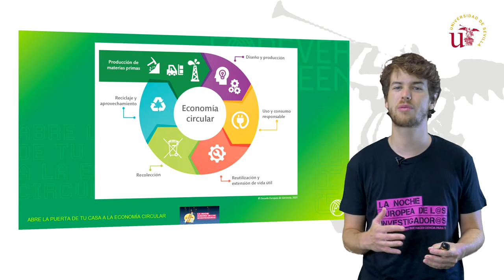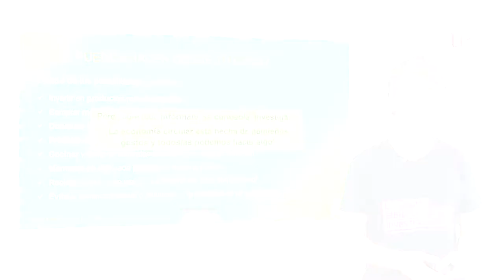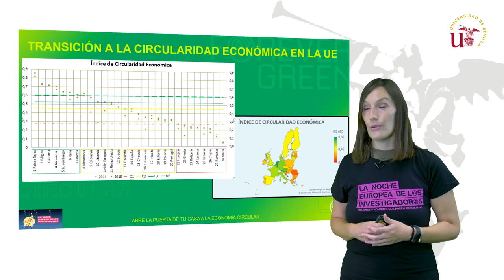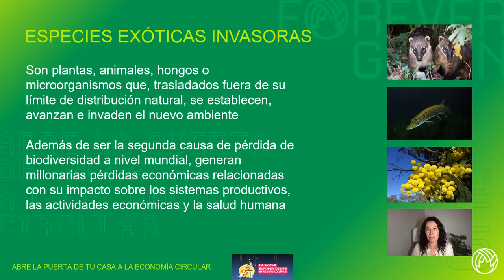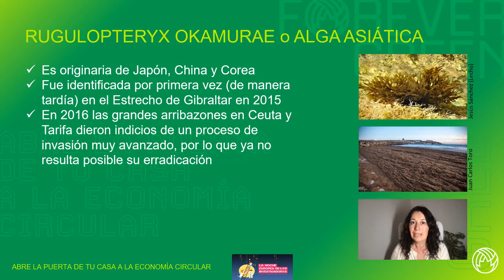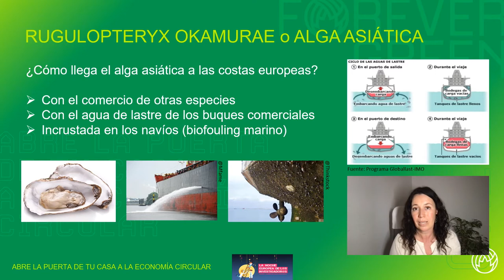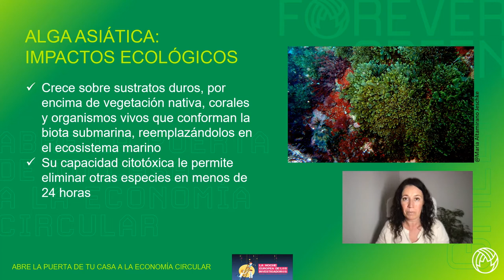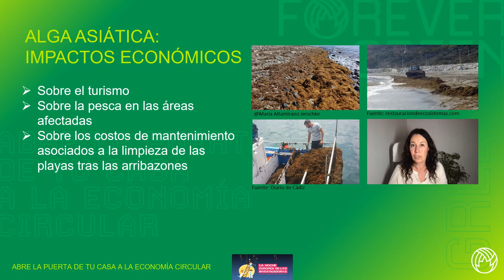Abre la puerta de tu casa a la economía circular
¿Cómo está modificando la Economía Circular los modelos económicos tradicionales? ¿Cómo podemos medir la circularidad de una economía? ¿Qué países europeos consiguen mejores resultados? ¿Cómo pueden sectores tan diversos como el turismo, la construcción o la aceituna de mesa convertirse en circulares? Investigadores/as de la @UniversidaddeSevilla tratan de dar respuesta a todas estas cuestiones